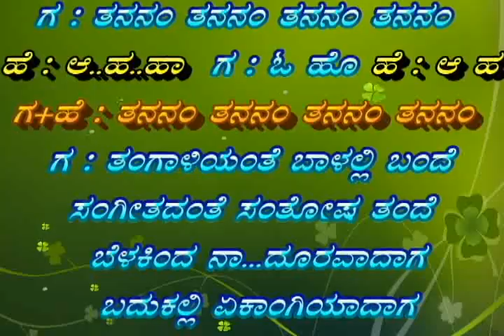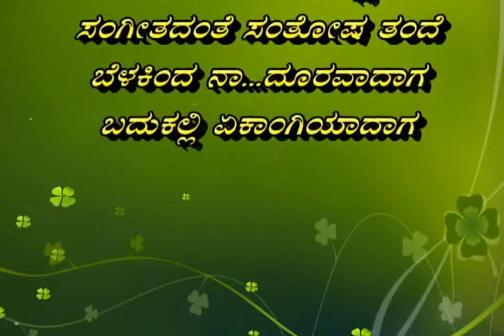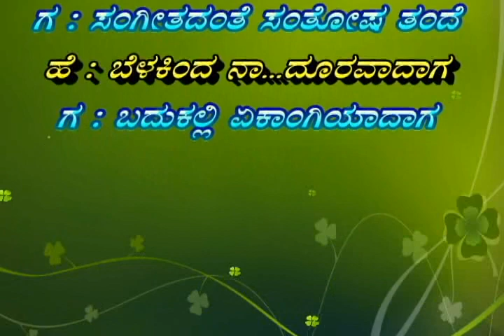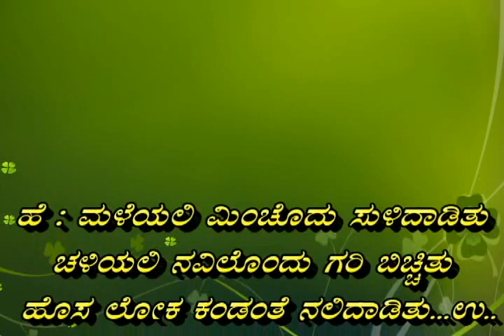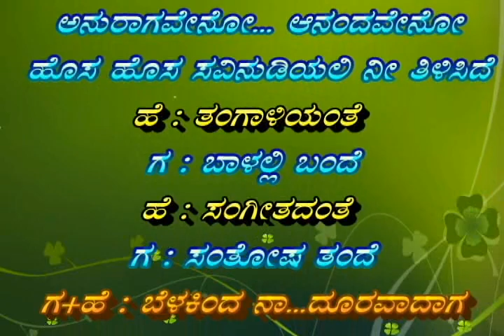tangaliyante balalli bande Karaoke With Female Voice Vaishali Manjrekar